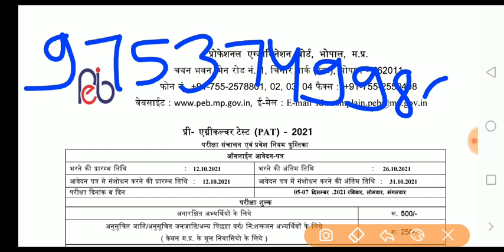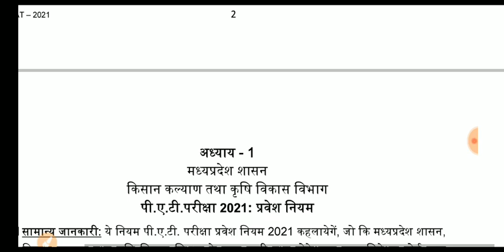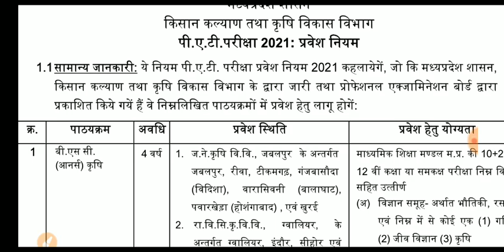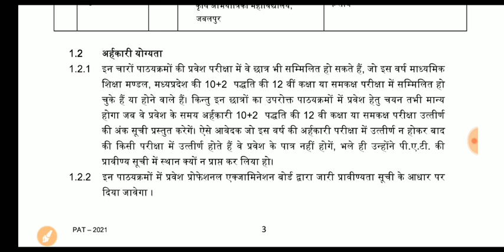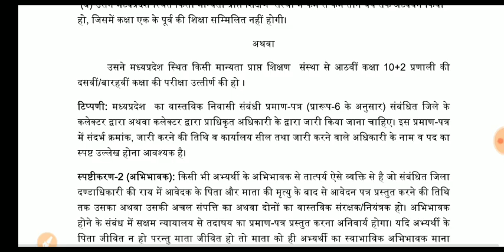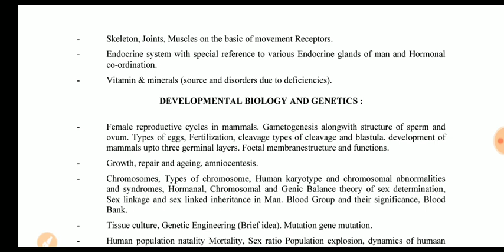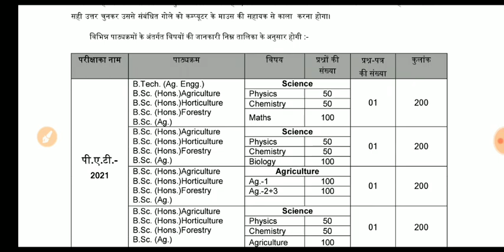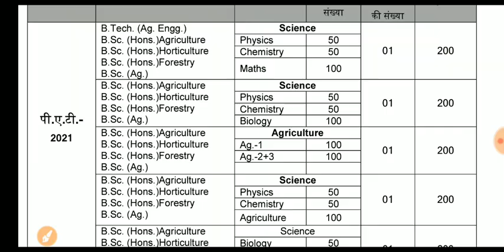(PAT) – 2021 L प्री एग्रीक्लचर टेस्टFULL DETAILS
FREE GROUP

MP POLICE
UP SI
MP SI